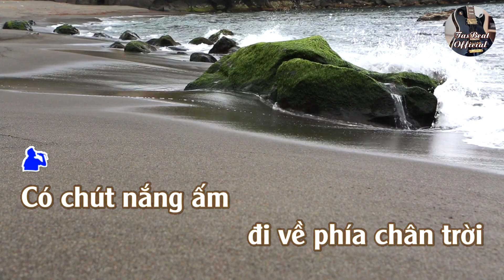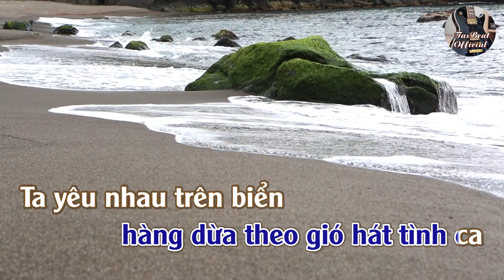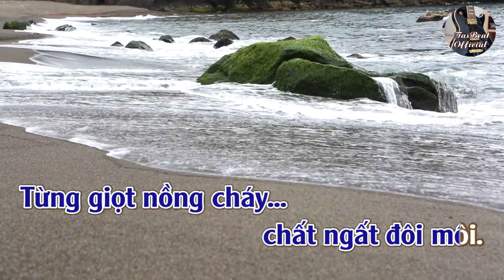Karaoke Yêu Nhau Trên Biển Tone Nam | TAS BEAT